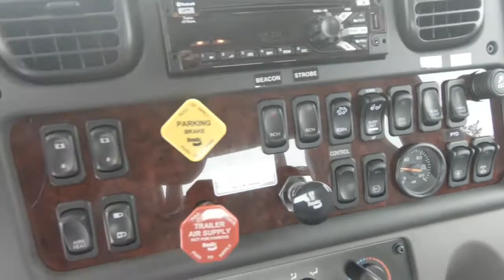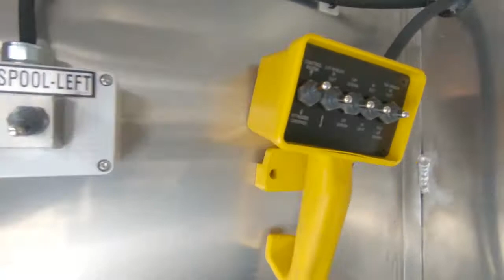2018 FREIGHTLINER BUSINESS CLASS M2 106 For Sale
Category: Wrecker